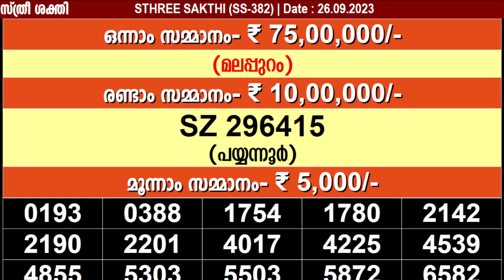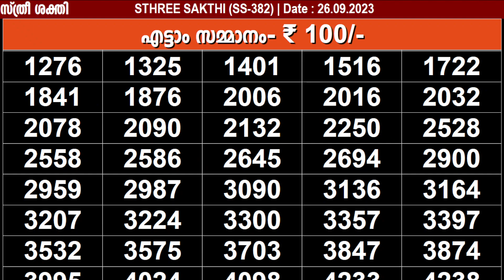KERALA LOTTERY STHREE-SAKTHI SS-382|LIVE LOTTERY RESULT TODAY 26/09/2023